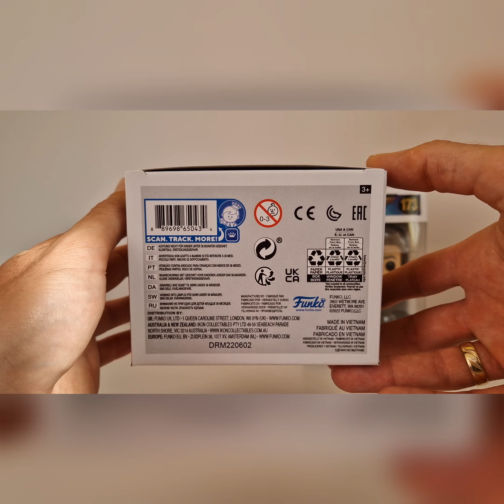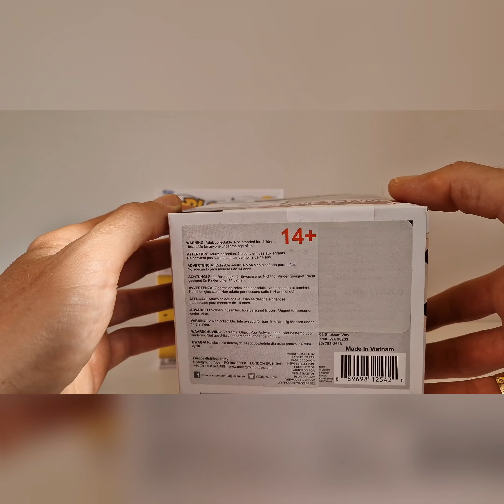Funko Pop unboxig Steve Trevor&Pikachu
Funko Pop

Pokémon 598 Pikachu
Wonder Woman 173 Steve Trevor